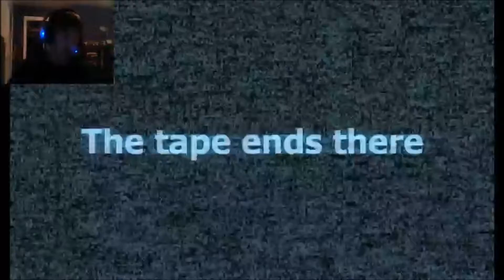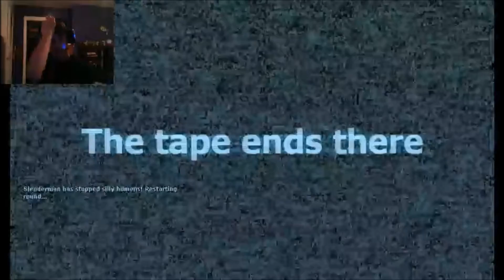Stop It Slender with dvhm36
Hey guys and gals! Thanks again and as always, SEE YA!!! XD

XD Have a great night, afternoon, day, whatever! XDXDXDXD